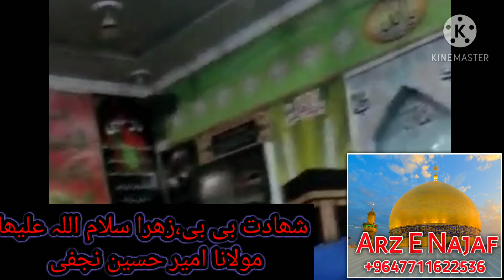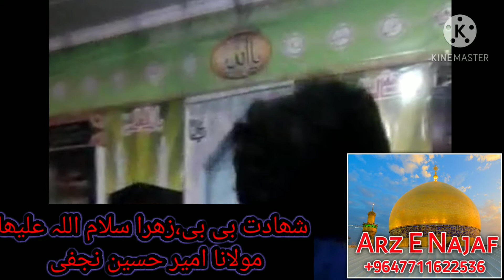Shahadat bibi zahra sa moulana ameer Hussain Najfi najaf Ashraf